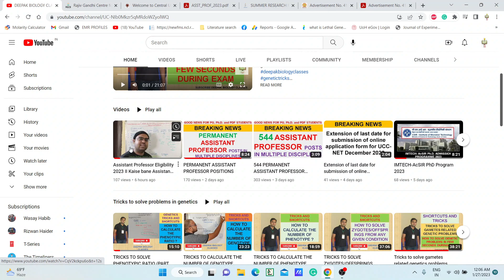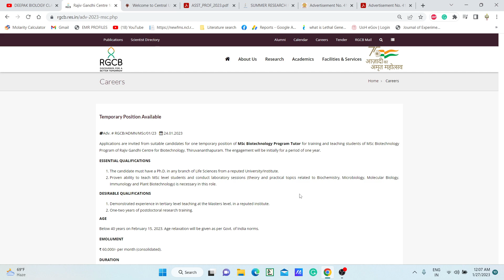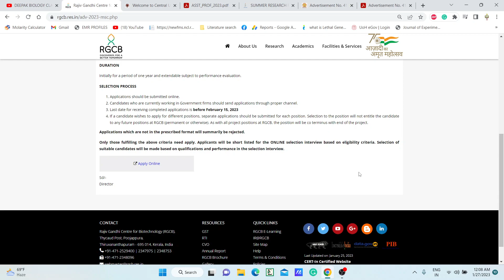M.Sc. Biotechnology Program Tutor II SALARY-60,000/MONTH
TOPIC: M.Sc. Biotechnology Program Tutor II SALARY-60,000/MONTH